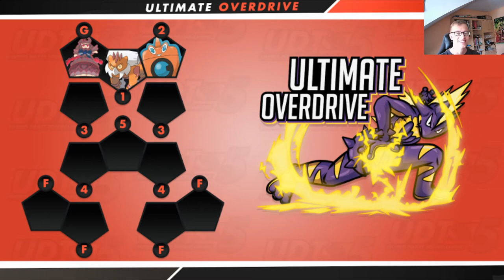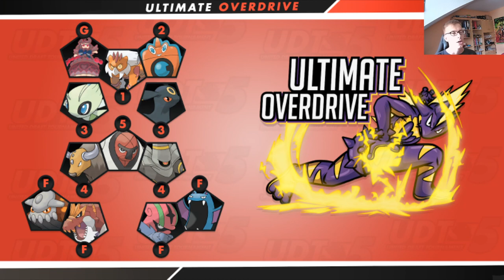DAS ist mein Team für das UDT Season 5 | schuhleckerGaming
Viel Spaß mit meiner Kadervorstellung für die United Draft Tournament-Season Nr. 5 ^^

► Dokument Liga 1 (Spielplan, Tabelle etc.):
►Alle Teilnehmer:

▬▬▬▬▬▬▬▬▬Liga 1▬▬▬▬▬▬▬▬▬▬

▬▬▬▬▬▬▬▬▬Liga 2▬▬▬▬▬▬▬▬▬▬
Anozumare:
►Logodesigner:
{unfortunately not all known}